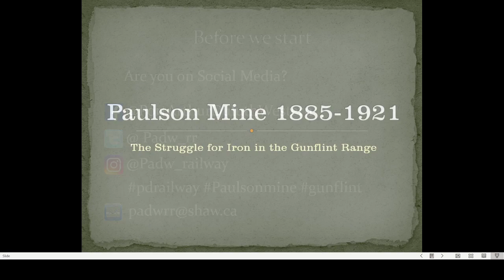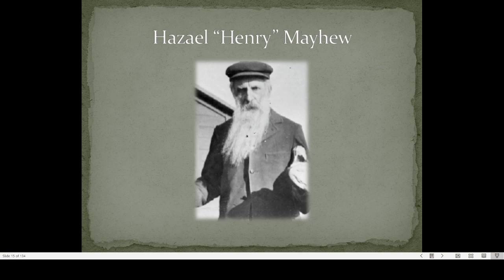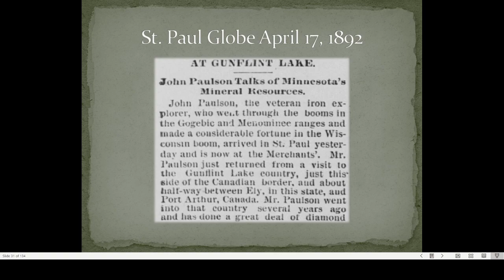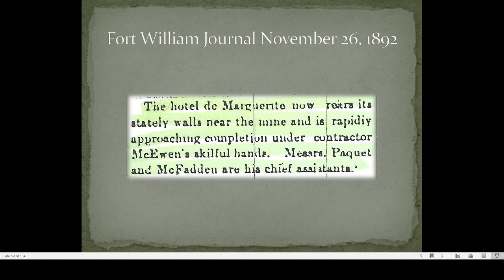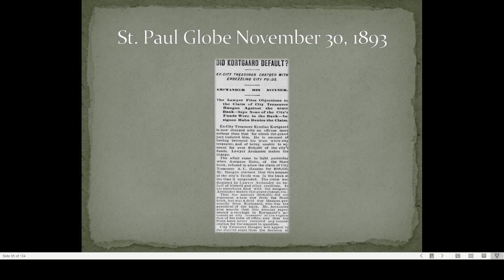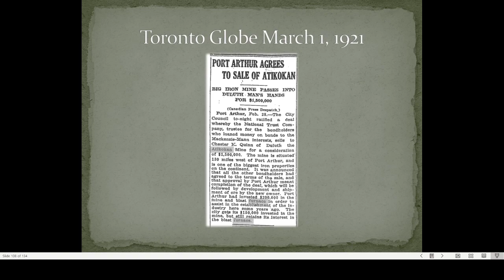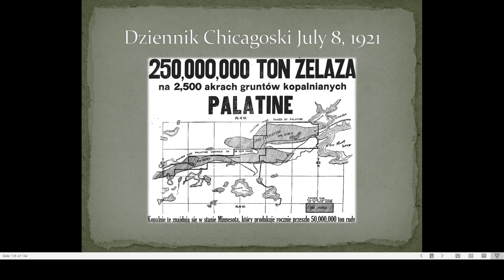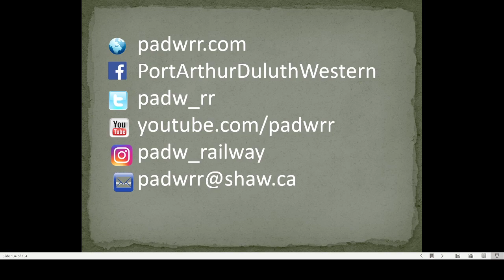Paulson Mine 1885-1921: The Struggle for Iron in the Gunflint Range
The story of the Paulson Mine, located in the western part of Cook County, Minnesota, has captivated people for many years. Touted as one of the great mining projects of the era, its failure in the early 1890s had a devastating impact on local economies spanning both sides of the border. For years afterwards, many attempts were made to restart the mine, all of which ended with the same result.